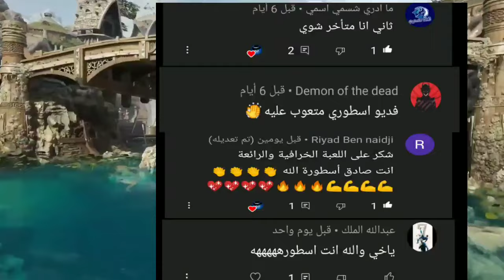أفضل ألعاب god of war ممكن تلعبها على الموبايل | استغل هاتفك صح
أفضل ألعاب غود أوف وار على الأندرويد و الأيفون

في هذا الفديو قد جئتكم بقائمة لي أفضل العاب god of war على الهاتف لي يمكنك لعب god of war على الأندرويد في هاتفك ولعبها سواء كانت god of war على ppsspp أو god of war على محاكي ps2 محتوى الفديو يتضمن لعبة god of war chains Olympic كدلك god of war ghost of Sparta النسختين تشغل على محاكي psp كدلك god of war 1 و god of war 2 على محاكي Aethersx2 الخاص بي البلايستيشن 2

cU